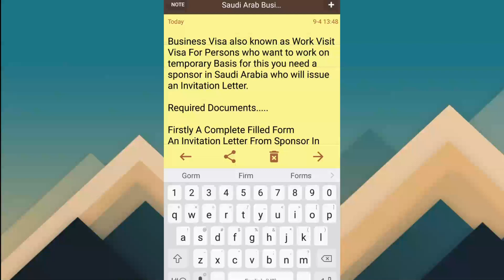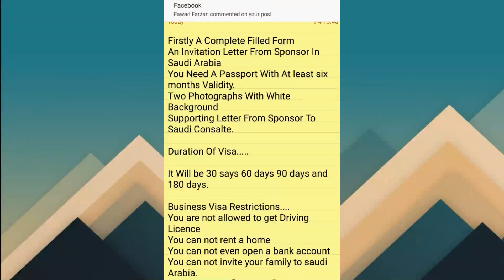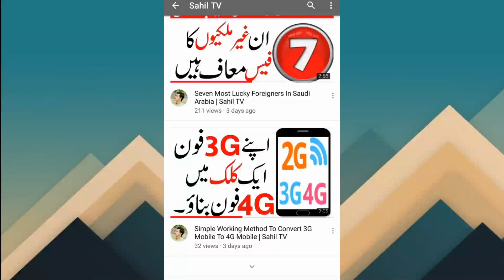Saudi Arab Business Visit Visa Full Details | Requirements And Process